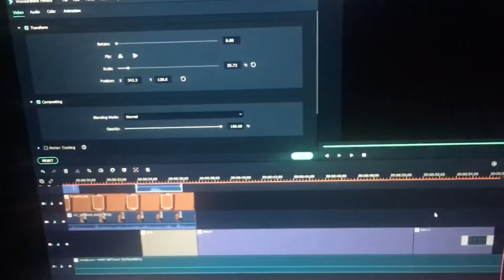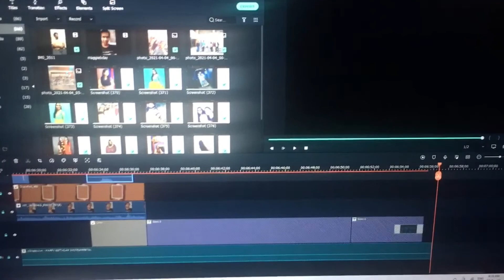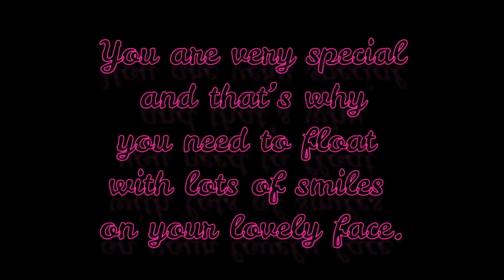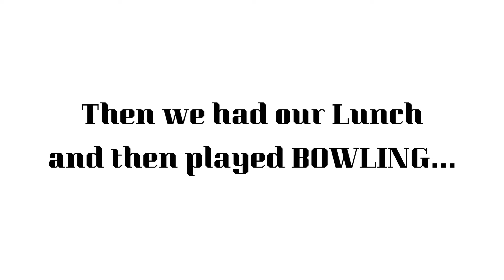Vlog-2| Happy Birthday Maggie | The 19th Birthday Celebrations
Happy Birthday Maggie...
Hope you'll have a great bday as well as a great future.

4:54 - 11:50 The Greeting Video
11:56 - 13:14 The BOWLING Special.

Hoping that you enjoyed the video.
If you're new to the Channel - Just Subscibe!